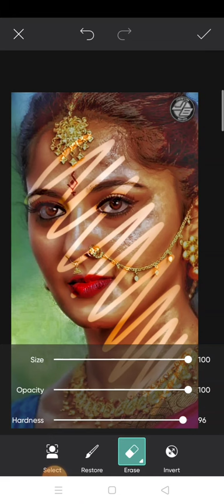picsart photo editing new trick 2024 || hd face smooth new trick 2024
your queries..

picsart photo editing cb background change new background photo editing

picsart new cb photo editing

picsart cb photo editing 2022 PicsArt new cb photo editing 2022

new cb photo editing picsart cb photo editing picsart 2022

snapseed cb background cheng photo editing

cb photo editing snapseed cb photo editing snapseed 2022

how to edit cb photo in snapseed

how to edit cb photo in snapseed 2022

how to edit cb photo in picsart how to edit cb photo in snapseed

rd debu cb background cheng photo editing rd debu cb photo editing 2022

rd debu cb photo editing PicsArt

rd debu cb photo editing

rd debu editing

rd debu cb photo editing snapseed

hindi song song

new song

bhojpuri gana

gana

cid

bhoot

bhojpuri gana song bhojpuri song

dance

gaan

balveer

hindi gaan

naagin 6

hindi gana

makeup

comedy

aahat

mehandi

status

gane

gan

short video

mehandi design shubh shagun

kumkum bhagya

sad song

ishq ki dastan nagmani

nagin

kundali bhagya
bhuter cartoon

status video dance video

gum hai kisi ke pyar mein sath nibhaanaa sathiya

serial

shayari

naamkaran

nayanthara

bhoot wala

odia song

love story

south movie

free fire

drawing

mehndi designs

sad status

bts

mithai

gojol

bangla gaan

songs

assamese songg

cartoon cartoon

nagmani

bhagyalakshmi

dj gan

hindi movie

bangla cartoon

di song

sindoor ki kimat